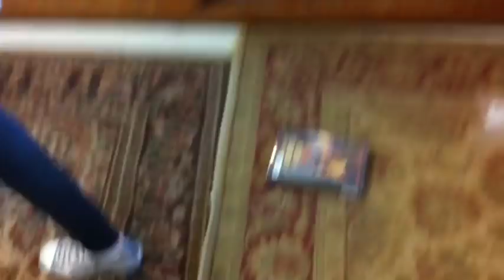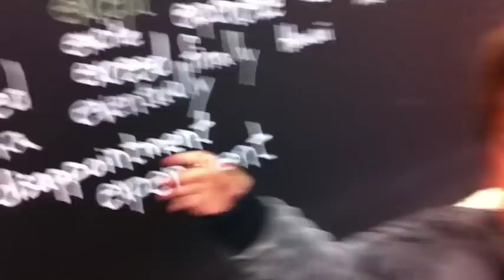Intro To 3rd Grade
Welcome to Mr. L's Room at James John School